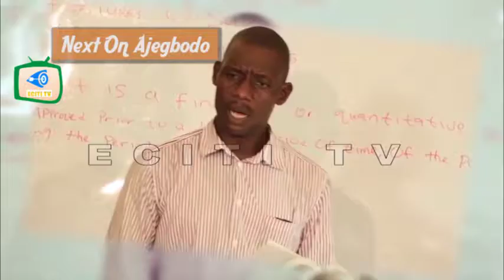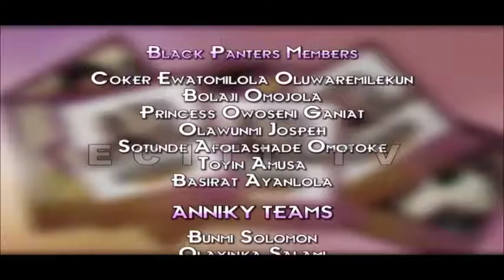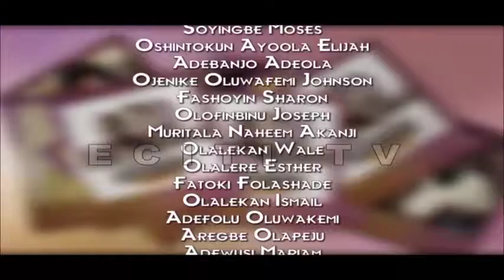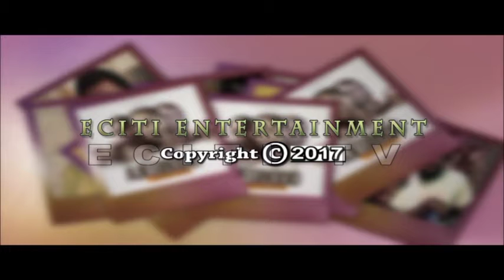AJEGBODO EPISODE 12